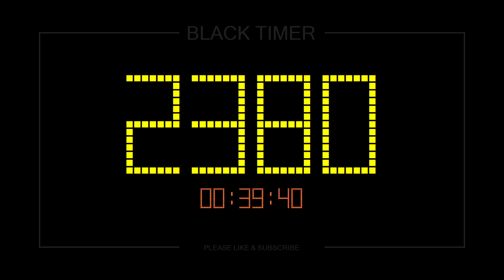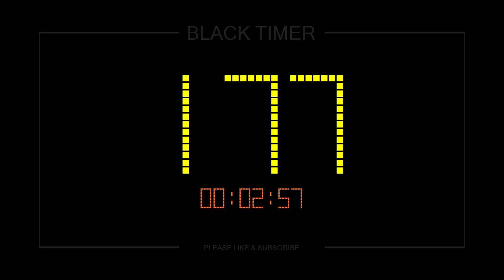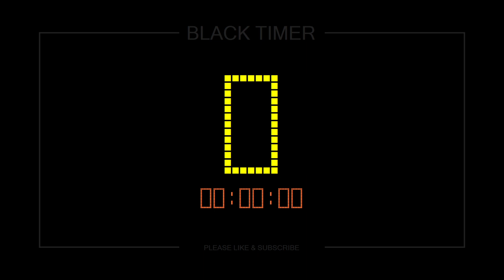⏱ 2400 Sec Timer / 🔊 Alarm / 👍 Simple Timer / 40 Min Timer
Full HD 1080p with shutdown alarm, 2400 sec countdown timer

"Time is the coin of your life. It is the only coin you have, and only you can determine how it will be spent. Be careful lest you let other people spend it for you."
- "Carl Sandburg"